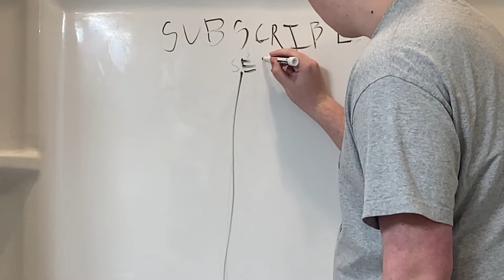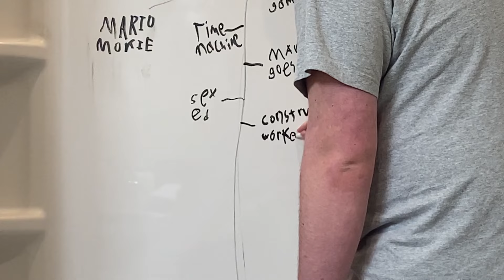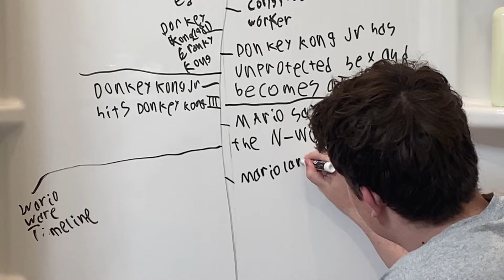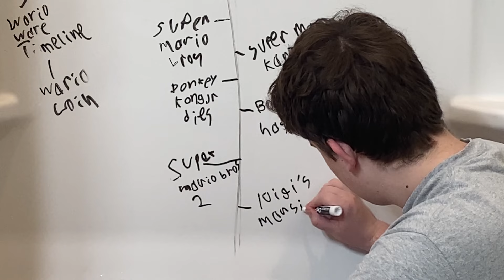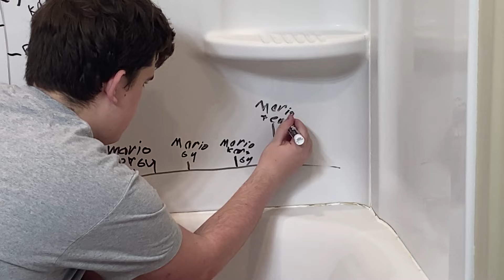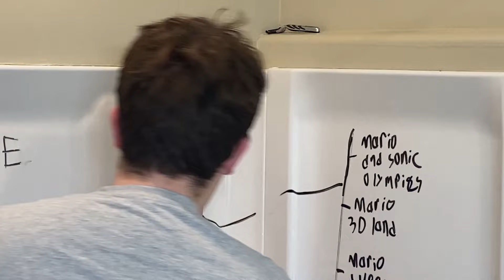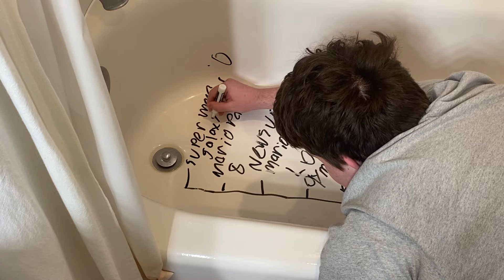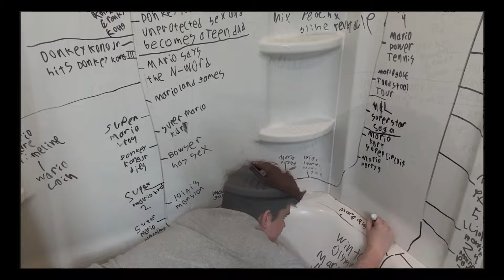The Mario Timeline SOLVED!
This is a 100% comprehensive timeline of every Mario game. Except for the ones I forgot.

Sorry but I have no idea how to timestamp this